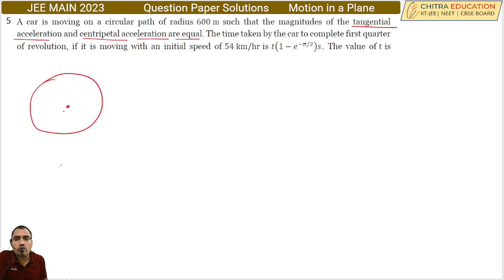Q.5 Motion in a Plane | JEE 2023 Chapter- wise Question Paper Solution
JEE Main question papers will enable students to understand the question paper pattern and difficulty level of various types of questions that appear in the upcoming exams.